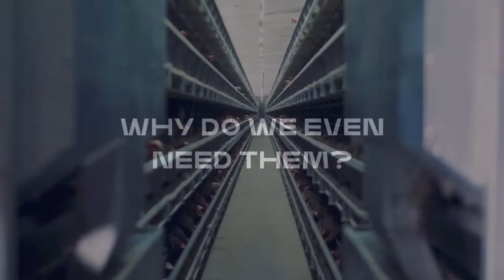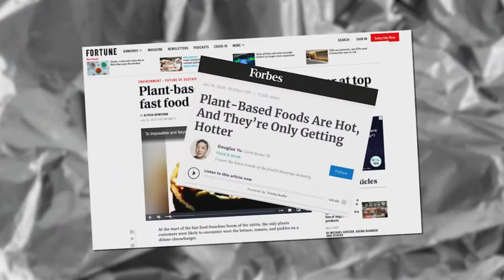Plant based proteins learn about new foods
Scouts learn about new foods plant based proteins. ECO Scouts have started a movie project to publish films about the environment. These films are selected for learning and teaching people of all ages plus to teach others, offering information and solutions. to be apart of environments that a a plan to do things, not just protest. Virtual meetings on Zoom to connect with other to share ideas.